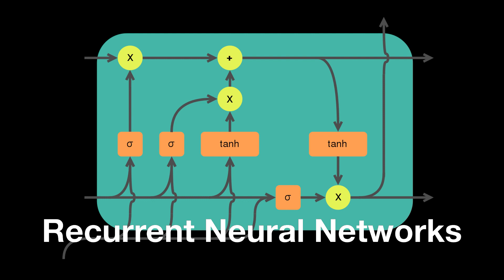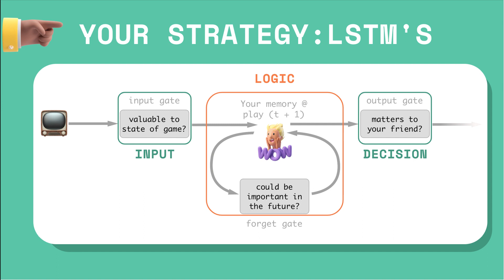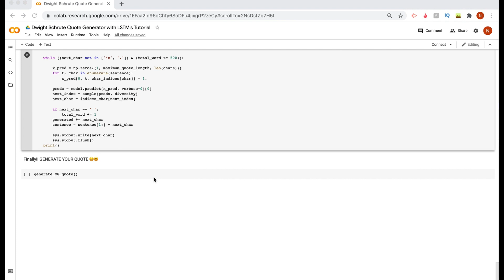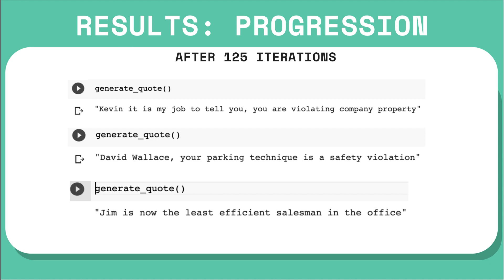Neural Networks Generate New Dwight Schrute Quotes in Python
I hope yall enjoyed!! 😁

Timestamps
[00:00:18] – Launch Dwight Quote Generator Project
[00:00:41] – Unpack LSTM Mechanics
[00:01:18] – Apply Basketball Memory Analogy
[00:02:04] – Translate Analogy to Text Generation
[00:02:10] – Access the GitHub & Colab Notebook
[00:02:38] – Preview Raw Outputs After 5 Iterations
[00:03:02] – Evaluate Final Results at 125 Epochs
[00:03:22] – Reflect on Training Time & Quality
[00:03:42] – Fork the Code & Share Your Versions

Consider...

i would love to hear any suggestions you have, leave them down in the comments!! (video ideas, editing tips, anything!!)